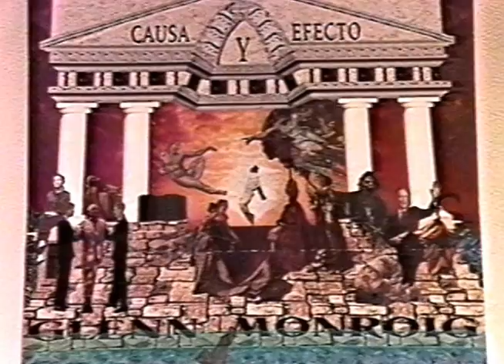Causa Perdida-Video Oficial Glenn Monroig Concierto 1991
Video Oficial de Glenn Monroig en concierto 1991
"Causa Perdida"